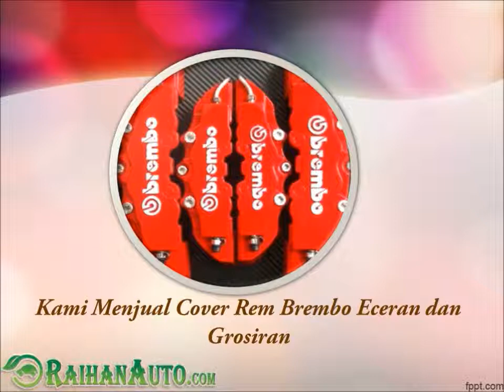Cover Rem Brembo Besi - Toko Jual Aksesoris Variasi Mobil Harga Murah RaihanAuto.com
Kata pencarian yang terkait :
Cover Rem Brembo Mobil
Harga Cover Rem Brembo Mobil
Cover Brembo Rush
Cover Rem Brembo Kaskus
Cover Rem Brembo Bandung
Cover Rem Brembo Surabaya
Cover Rem Brembo Besi
Brembo Cover Set
Brembo Cover Singapore
Caliper Cover Brembo Style
Jual Cover Brembo Semarang
Brembo Seat Cover
Harga Cover Brembo Mobil
Harga Cover Disc Brake Brembo
Harga Cover Brake Brembo
Jual Cover Brembo Besi
Jual Cover Brembo Bandung
Harga Brembo Front Cover
Jual Cover Brembo Jakarta
Tutup Kaliper Brembo Mobil
Tutup Kaliper Rem Brembo
Cover Kaliper Rem Brembo
Jual Cover Kaliper Brembo Jogja
Ukuran Cover Brembo
Brembo Cover Yellow
Cover Brembo 2 Pot
Brembo Cover Golf 6
Cover Rem Brembo Brio
Cover Rem Brembo Murah
Jual Cover Rem Brembo Bandung
Jual Cover Rem Brembo Besi
Cover Casing Rem Cakram Brembo